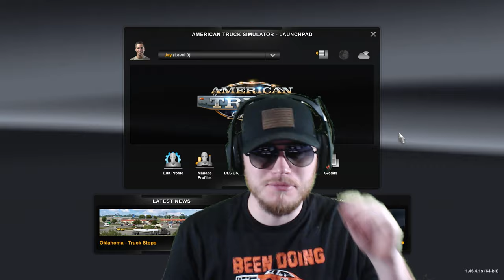From Zero to Hero: Starting a Trucking Company with No Money Ep 1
TIMESTAMPS: